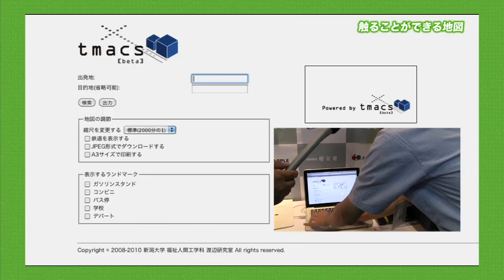東京ITニュース 触る事ができる地図 触地図 新潟大学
情報がデジタルになる事によって自在に表現、加工できるようになったオンライン地図。
触って読み取る事ができる、視覚障害者向け地図の研究が進められています。

TOKYO MX 毎週月曜日20時～「TOKYO MX NEWS」内で放送
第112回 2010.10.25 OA